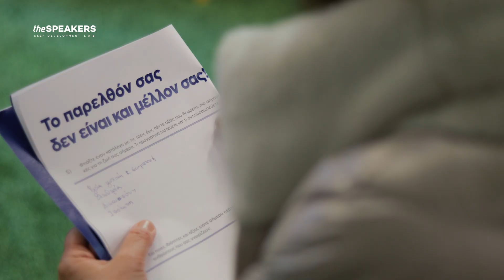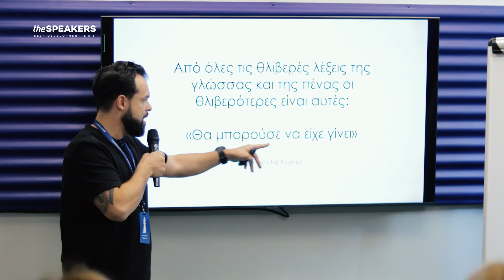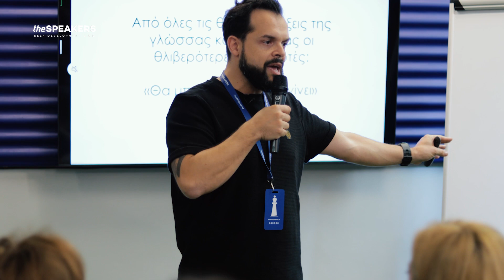MomentuM 2023 (Motivational, inspirational, innovative Workshop)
*Video απόσπασμα από τo MomentuM 2023 (Motivational, Inspirational, Innovative Workshop), το οποίο πραγματοποιήθηκε στις 21 Ιανουαρίου στα γραφεία των theSPEAKERS.

Filmed and edited by @portfolio54

Οι theSPEAKERS είναι ο πρώτος χώρος προσωπικής ανάπτυξης στην Ελλάδα, ο οποίος βασίζεται στην εξέλιξη της προφορικής επικοινωνίας και δημόσιας ομιλίας.